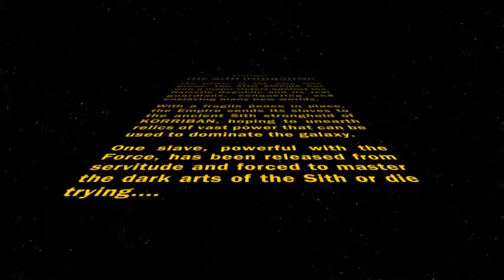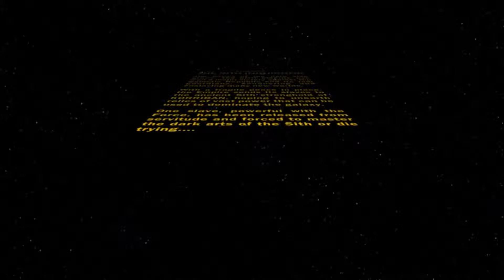🔷 SWTOR: Sith Sorcerer Max Level Story #01 - A Level 70 Slave